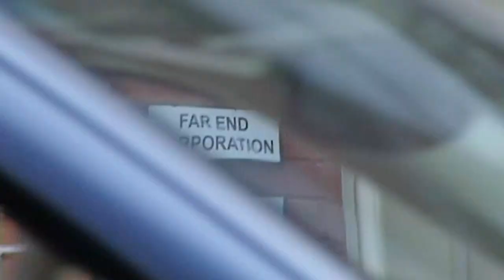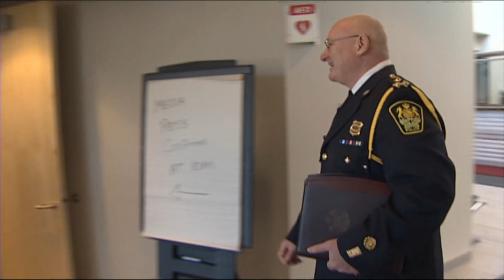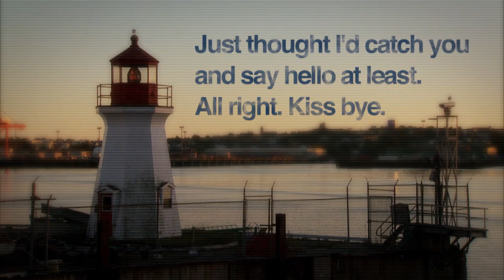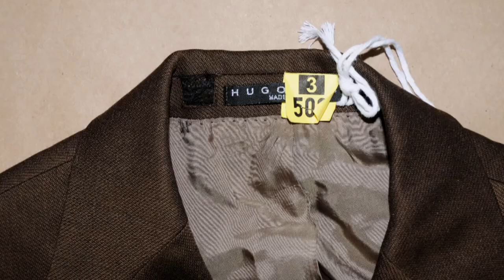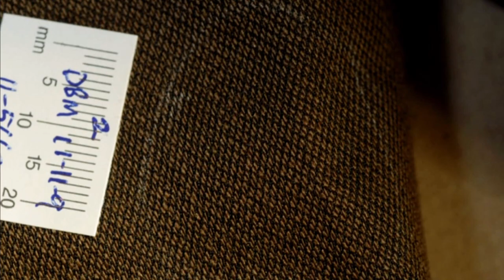Murder in the Family: The Dennis Oland Retrial - The Fifth Estate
In July 2011, Richard Oland was found bludgeoned to death at his office. It was a killing that shook New Brunswick to the core, given the family’s stature in the province. His son Dennis was eventually convicted of murder, but he won on appeal based on an error in the trial judge’s instructions to the jury. Now he’s being retried and his fate is in the hands of a judge and no jury.